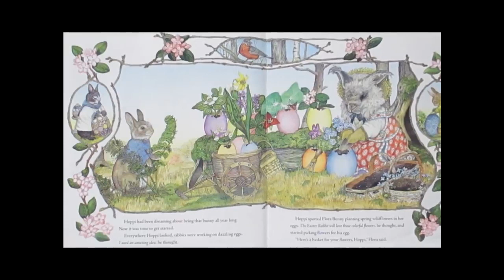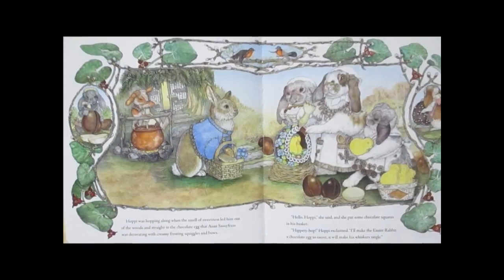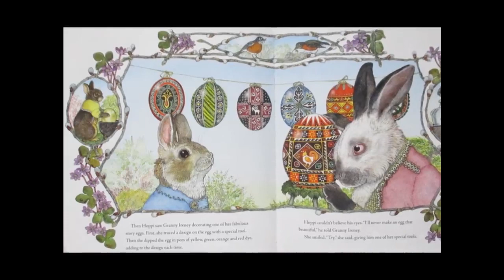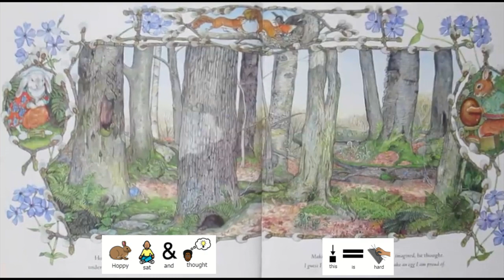The Easter Egg by Jan Brett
Jan Brett’s lovable bunny hero, Hoppi, and her remarkable Easter Rabbit will enchant readers as they pore over illustrations filled with dazzling eggs made by Flora Bunny, Aunt Sassyfrass and others. If Hoppi can make the best Easter egg, he will get to help the Easter Rabbit deliver the eggs on Easter morning. But it is not so easy. Discouraged, he goes into the woods to think when a blue robin’s egg tumbles out of its nest. Hoppi keeps it safe and warm until the baby bird hatches, and when the Easter Rabbit arrives, he chooses the empty blue eggshell to reward Hoppi for his kindness.
This recording includes two versions.
Version one read exactly as the author wrote it is first.  After that is version two which has been rewritten for our AAC learners. It retells the story using Boardmaker symbols, with emphasis on core vocabulary whenever possible.